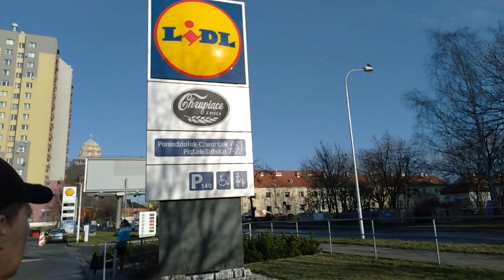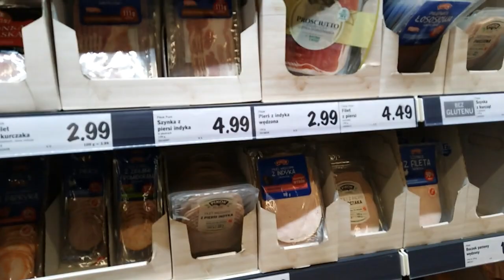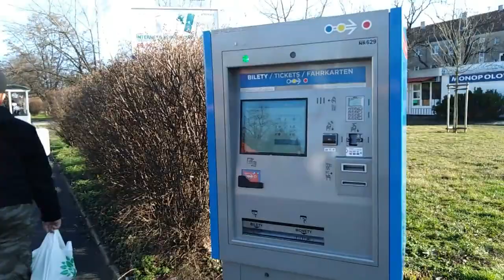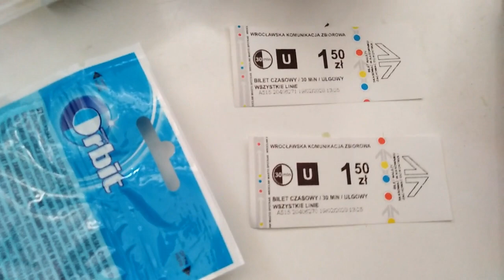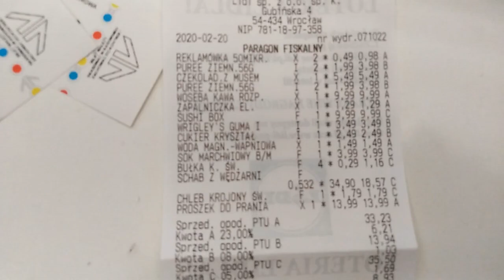Польша. Вроцлав. Цены в магазине "Лидл" и вообще чуть обстановки вокруг.